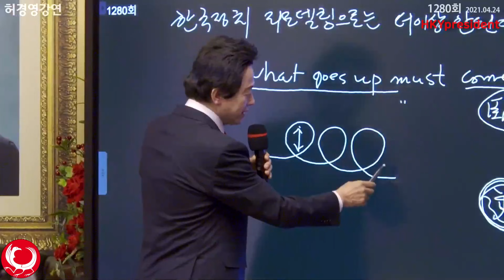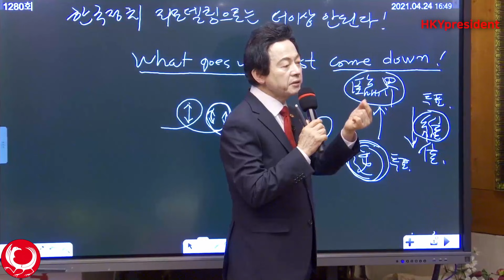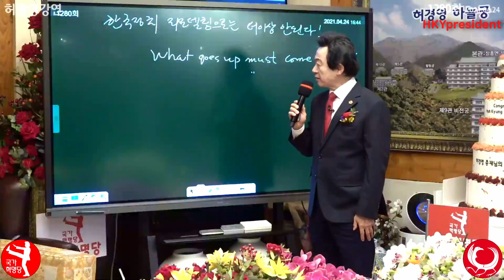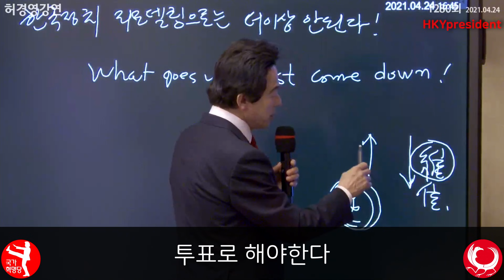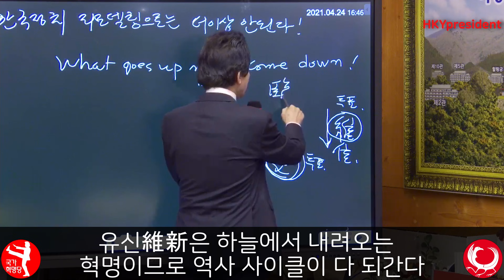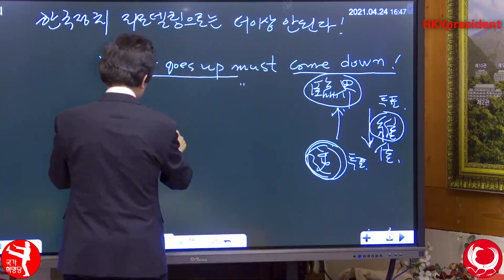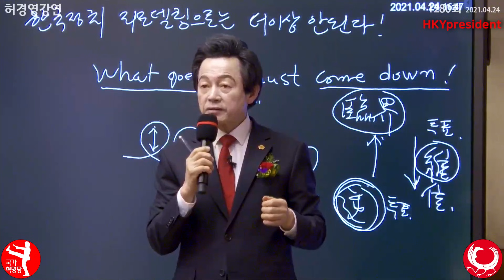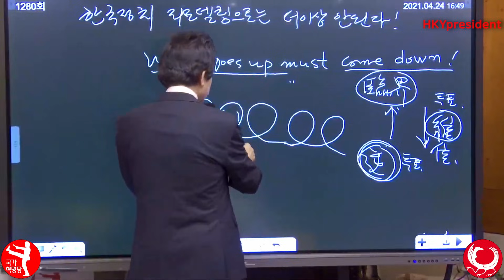2022대선 예언! 역사는 2000년마다 사이클이 바뀐다 Huh Kyung Young All things have their cycle - so does the presidency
은행명 : 농협
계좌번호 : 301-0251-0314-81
예금주 :  (주) 초종교 하늘궁

Canada 카나다
1. 윤완수 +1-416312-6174 총괄위원장

Europe 유럽
2. 이혜자 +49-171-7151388 미디어위원장

Japan 일본
1. 정종호 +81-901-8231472 일본위원장